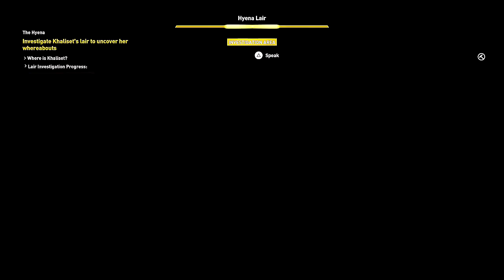Assassin's Creed Origins (PS4 Pro) - Part 20 - Khaliset "The Hyena"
Origins continues today as we go after the Hyena. But finding her proves to be difficult when she has an entire pyramid to hide in. We also go exploring the other pyramids in Giza and find a very strange object.

 Ubisoft presents Assassin's Creed Origins. Set in Ancient Egypt, The game follows the memories of a Medjay called Bayek. His sole job is to protect the people of Egypt during a period of upheaval caused by the Pharaoh Ptolemy XIII.

The game Historical Setting is in Egypt near the end of the Ptolemaic period (49–47 BC) and recounts the secret fictional history of real-world events. The story explores the origins of the centuries-long conflict between the Brotherhood of Assassins, who fight for peace by promoting liberty, And The Order of the Ancients forerunners to the Templar Order, Who desires peace through the forced imposition of order.

Origins feature reworked combat and movement mechanics, as well as Eagle Vision, being an actually Eagle called Senu. Origins also feature an Arena Based Combat System where Bayek fights multiple waves of enemies with the end resulting in a Boss fight.

Released on the 27th of October 2017 on multiple platforms Origins has received multiple strong reviews praising the Story, Voice Acting and Immersive World of Egypt and Visuals.